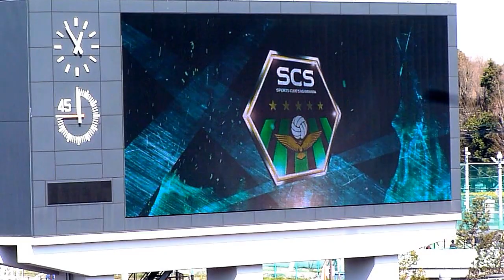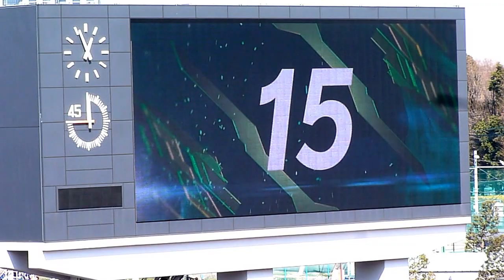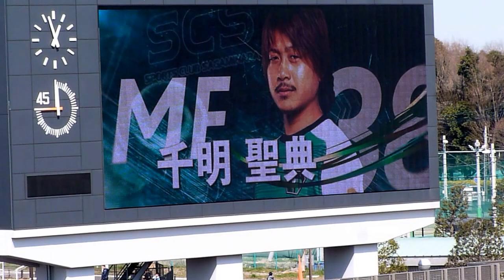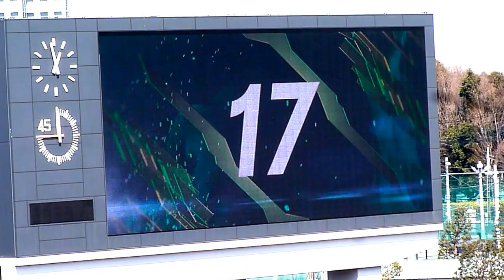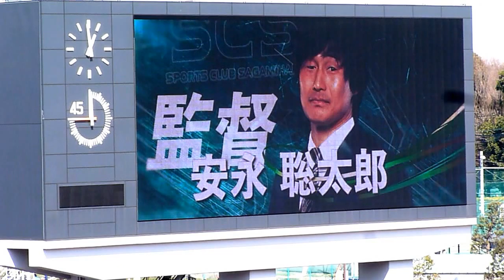SC相模原2017年開幕戦スタメン紹介